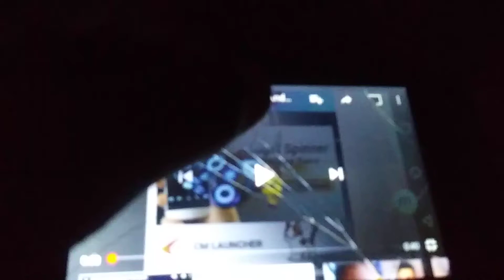Snully, Buddypet, Slime, Mixels And Mister Max YTP (35/511)